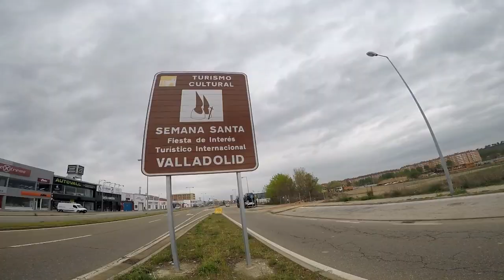Pregón de Las Siete Palabras - Semana Santa Valladolid.